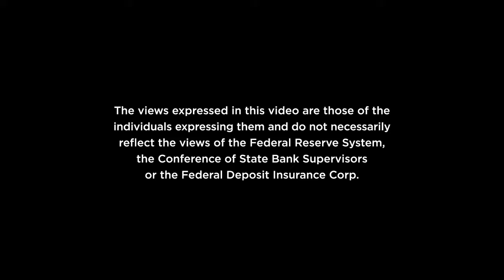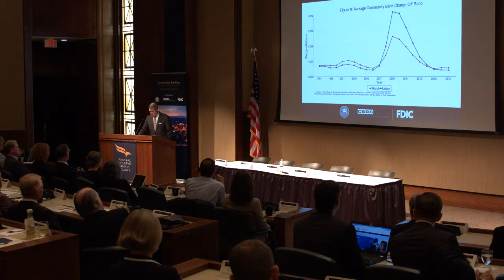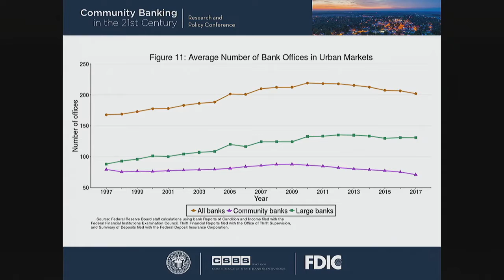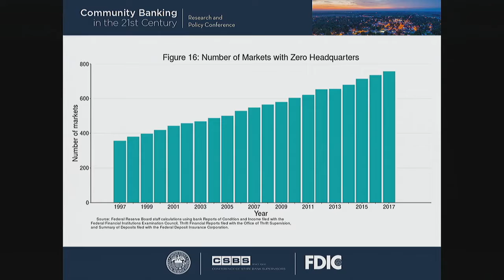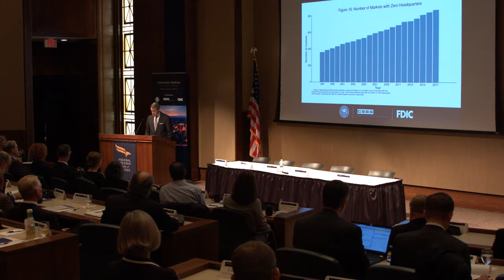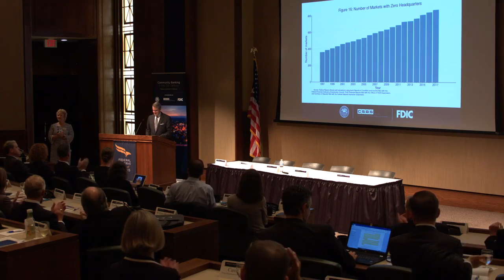Morning Keynote Address: Randal Quarles , Vice Chairman for Supervision, Board of Governors